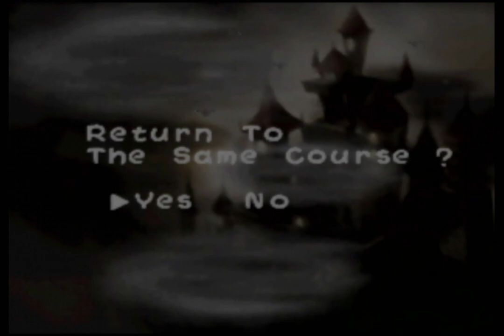Let's Play Yoshi's Story - Part 15: Deja vu all over again, one more time.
Do not adjust your set! Your eyes do not deceive you! I am playing through story mode one more time. The reason? I want to get the White Yoshi, which I think I kept calling "White Shy Guy". At least I didn't say "Black Shy Guy", because that is an unhelpful enemy.

In this episode I replay world 1-1, Treasure Hunt, and 2-2, Blargg's Boiler. At least I am able to get through Blargg's Boiler this time. I fail to collect all melons on either level, getting 29 and 27 respectively. Next time I'm off to World 3, specifically 3-2, The Tall Tower.

No editing this time, so it should be uploaded quickly. I got kind of angry during the video. I apologize... for some of it, at least.